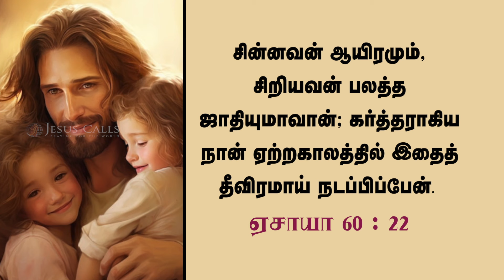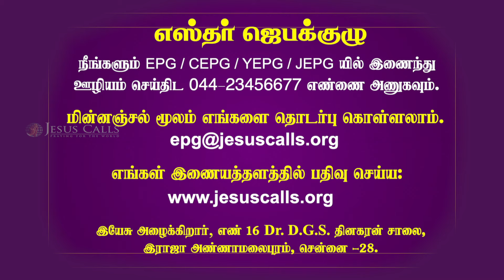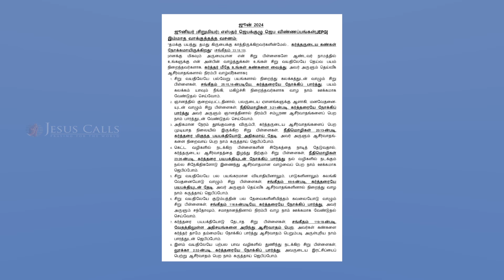ஜூனியர் எஸ்தர் ஜெபக்குழுவின் 8 ஆண்டுகள் | சகோதரி ஸ்டெல்லா தினகரன் | Jesus Calls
சிறு பிள்ளைகளின் ஜெபத்தை தேவன் ஒருநாளும் புறம்பே தள்ளுவதில்லை. அப்படியாக சிறுபிள்ளைகள் இணைந்து ஜெபிக்கும் ஜூனியர்  எஸ்தர் ஜெபக்குழுவானது 8 வருடங்களை முடித்து இருக்கிறது. அவர்களை ஆசீர்வதித்து ஊழியத்தில் இன்னும் தேவன் பயன்படுத்திட  சகோதரி ஸ்டெல்லா தினகரன் அவர்கள் ஜெபிக்கும் ஒரு பகிர்வு.